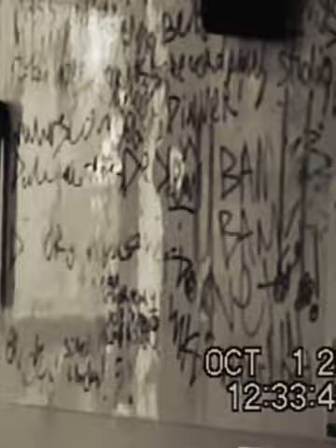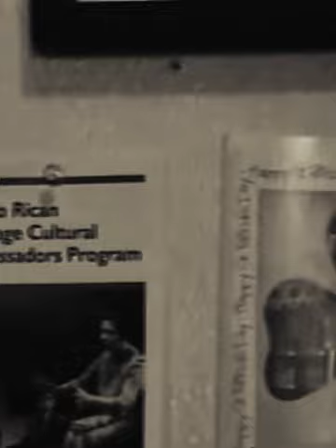SCRAMBLED EGGS ft. Wiki (prod. J-Nag)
EGGS BY WIKI REMIXED BY JNAG PRODUCTIONS